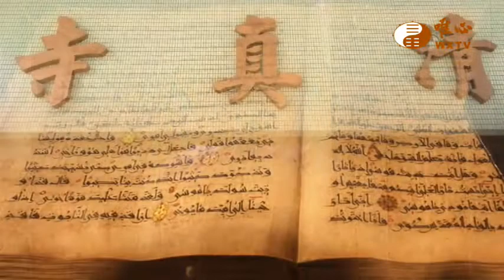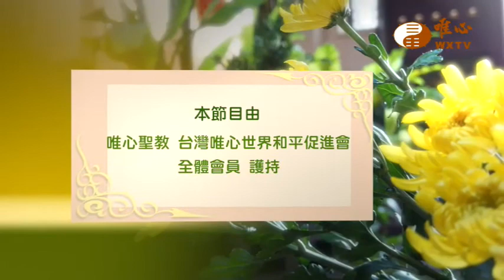豐原道場 黃玉瑄賢士(一)【仙佛在我家382】｜ WXTV唯心電視台